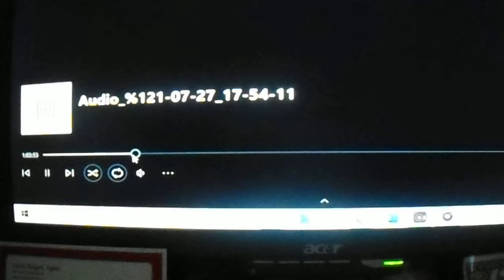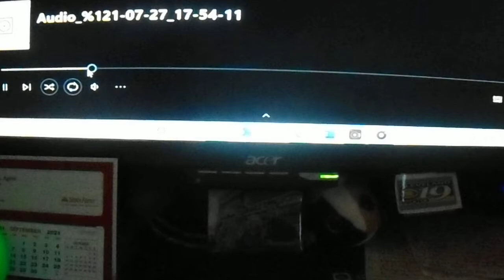Camp KPL on Kids Place Live